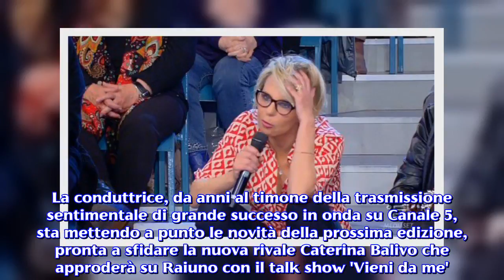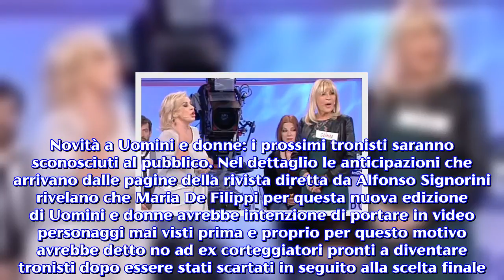Uomini e donne, Maria De Filippi vuole solo persone sconosciute: Gemma in bilico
La conduttrice si prepara al ritorno in tv con U&D: quest'anno ci saranno tronisti mai visti prima. La nuova edizione di Uomini e donne potrebbe essere completamente rivoluzionata da Maria De Filippi. La conduttrice, da anni al timone della trasmissione sentimentale di grande successo in onda su Canale 5, sta mettendo a punto le novità della prossima edizione, pronta a sfidare la nuova rivale Caterina Balivo che approderà su Raiuno con il talk show 'Vieni da me'. Stando alle prime indiscrezioni di 'Chi', quest'anno la De Filippi avrebbe intenzione di puntare su personaggi sconosciuti, mai visti prima all'interno dello studio del suo dating show e questa situazione potrebbe mettere in bilico la presenza dei personaggi storici come ad esempio Gemma e Giorgio. Novità a Uomini e donne: i prossimi tronisti saranno sconosciuti al pubblico. Nel dettaglio le anticipazioni che arrivano dalle pagine della rivista diretta da Alfonso Signorini rivelano che Maria De Filippi per questa nuova edizione di Uomini e donne avrebbe intenzione di portare in video personaggi mai visti prima e proprio per questo motivo avrebbe detto no ad ex corteggiatori pronti a diventare tronisti dopo essere stati scartati in seguito alla scelta finale. Una decisione importante che denota la volontà di cambiare un po' le cose e puntare su persone che non siano 'prevedibili' e in grado al tempo stesso di attirare l'attenzione del pubblico. Non si esclude, però, che uno dei prossimi nuovi tronisti possa arrivare dall'ultima edizione di Temptation Island, il reality show delle tentazioni che ha registrato ascolti record su Canale 5. Gemma e Giorgio: dubbi sul ritorno a U&D. In particolar modo il pubblico è rimasto 'folgorato' da Lara, la fidanzata che ha scelto di lasciare il suo fidanzato Michael dopo le varie bugie e i tradimenti perpetrati nei suoi confronti. Lara è diventata una vera e propria star sul web e sui social e in moltissimi chiedono di rivederla sul trono di Uomini e donne. Cosa ne sarà invece dei personaggi storici del programma come Gemma e Giorgio? Al momento non si hanno ancora notizie certe riguardanti il loro ritorno in trasmissione. Giorgio, al termine della passata edizione, ammise di voler abbandonare il programma dopo un'annata difficile e ricca di polemiche. Per la Galgani, invece, si parlava di un approdo a U&D nelle vesti di opinionista al posto di Tina Cipollari , ma quest'ultima ha prontamente smentito la notizia su Instagram, confermando che sarà lei l'opinionista del dating show Mediaset.